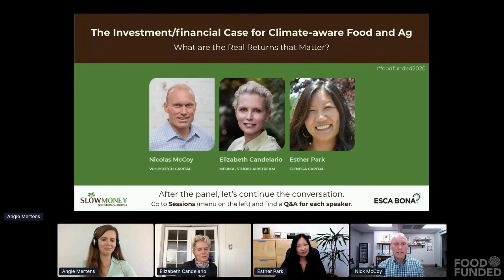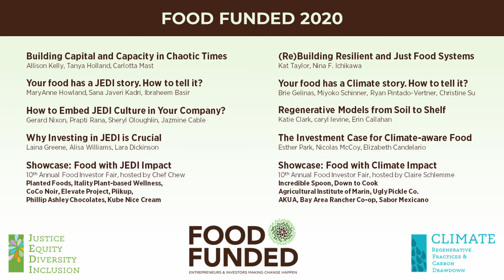The Investment/financial Case for Climate-aware Food and Ag (FOOD FUNDED 2020)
What are the Real Returns that Matter?
Elizabeth Candelario, MERIKA, Studio Airstream

FOOD FUNDED 2020 on October 7, 2020
hosted by Slow Money Northern California and Esca Bona
Impact Focus on Climate Change and Carbon Drawdown